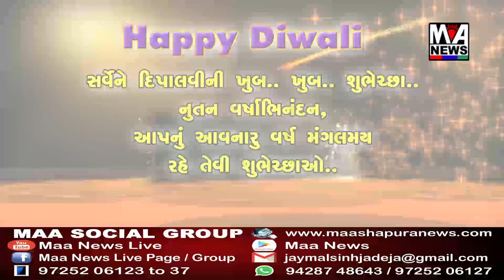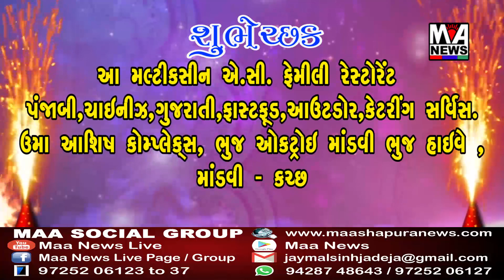દીપાવલિની શુભેચ્છા એક શુભેચ્છક મોટા લાયજા માંડવી, હંસાબેન હરેશ મહેશ્વરી, શ્રી કચ્છ જિલ્લા મહિલા કોંગ